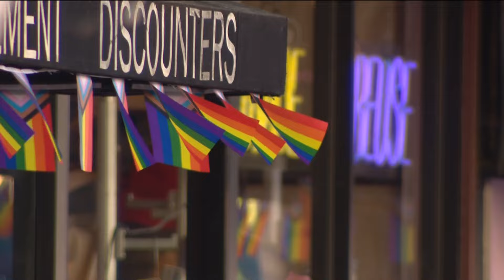19-year-old man arrested in Hillcrest pellet gun attacks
Hernan Garduno Hernandez faces six felony counts of battery with hate crime enhancements. The charges relate to three incidents with six victims.